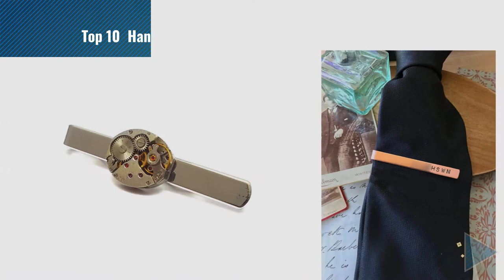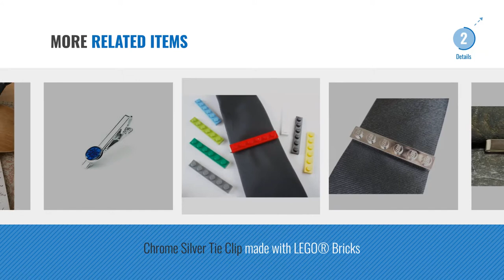Top 10 Handmade Tie Clips [2018]: Diamond Tie Clip, Diamond Jewelry For Him, Sterling Silver Tie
New! 2019 Black Friday / Cyber Monday Tie Clips Deals and Updates.

Black Friday / Cyber Monday Diamond Tie Clip, Diamond Jewelry For Him, Sterling Silver Tie Clip For Him, Handmade In by HuiyiTan

Black Friday / Cyber Monday Personalised Hand Made Aluminium Tie Clip Custom 4cm Length Gift for Him by Handstamped WotNots

Black Friday / Cyber Monday Custom Personalised 6cm Aluminium Tie Clip Hand Made Gift For Him by Handstamped WotNots

Black Friday / Cyber Monday Watch Movement Tie Bar with Rubies Oval Shaped by Bits and Badges

Black Friday / Cyber Monday Copper Tie Clip Personalised Custom Hand Made Stamped 6cm by Handstamped WotNots

Black Friday / Cyber Monday Egypt 1984 1 Piastre Gold Pyramids Gem BU Uncirculated Coin Silver Plated Tie Clip Bar Pin by jt6740

Black Friday / Cyber Monday Personalised monogram / initial Sterling Silver tie slide / clip - hand made in Cornwall by Lucy Symons Jewellery